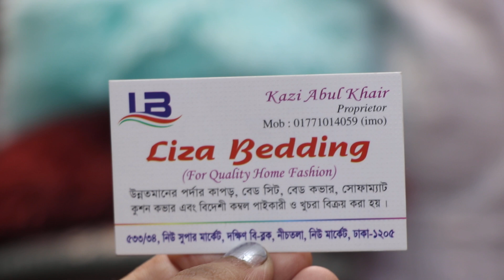ম্যাজিক কুশনের দাম/Magic Kushon Price.